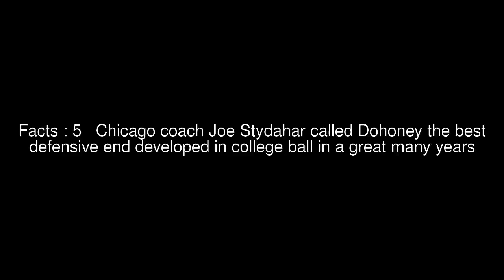Don Dohoney Top #8 Facts